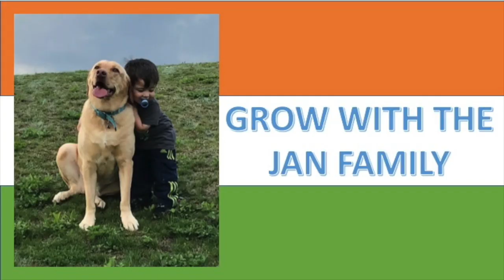FUNNY Shraddha Kapoor Dance LOL!!! / Americans Reaction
Funny Shraddha Kapoor Dance, hilarious lol! Don't miss Jayden's dance in the end :)